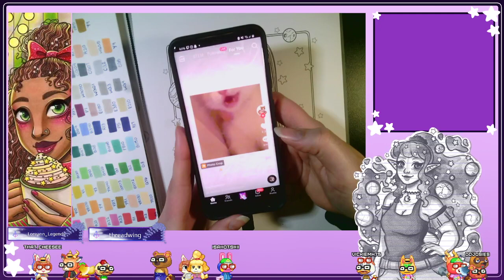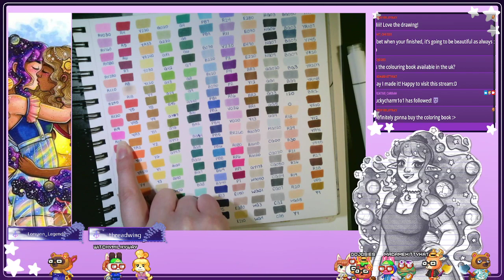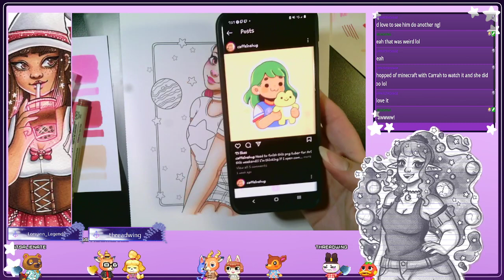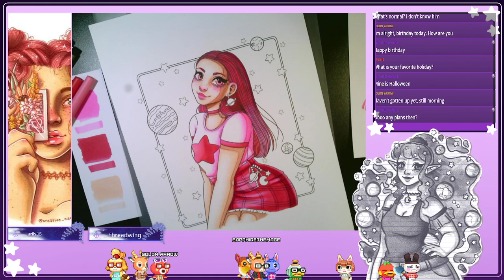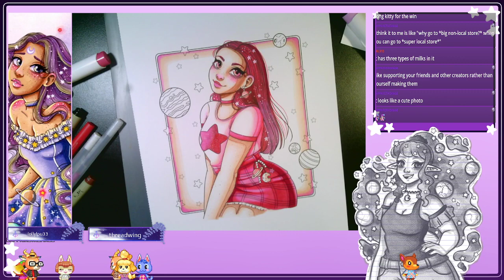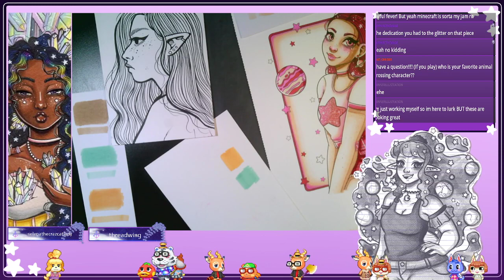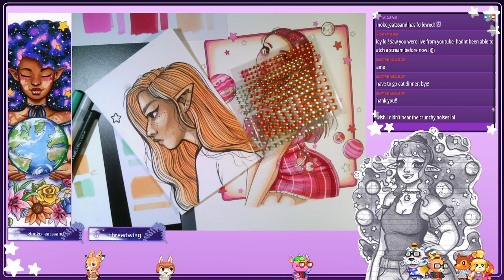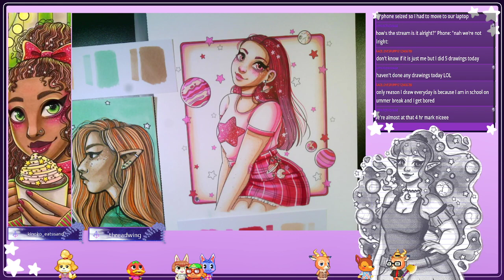3 Color Challenge! | Art | PNGTuber | !discord !throne !book